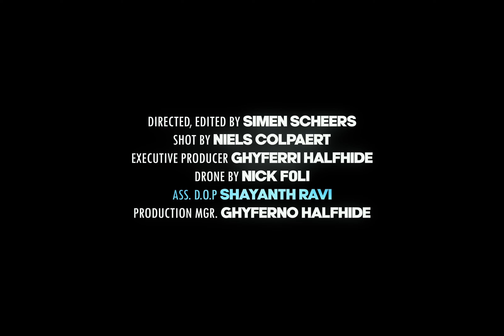Krix - Zegevieren (prod. Anders)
Krix - Zegevieren (Official Music Video)

Video Credits:
Appelscene Presents

Director + Editor: Simen Scheers
Director of Photography: Niels Colpaert, Shayanth Ravi
Executive Producer: Ghyferri Halfhide
Drone Operator: Nick Foli
Grading: Simen Scheers, Niels Colpaert
Production Manager: Ghyferno Halfhide
Production Company: Appelscene

©️2024 APPELSCENE PRODUCTION